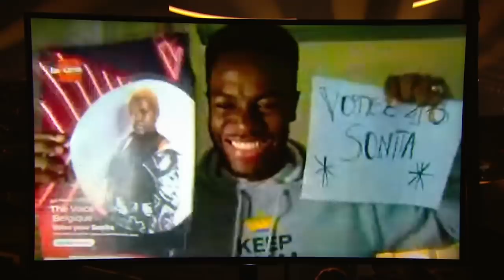She got an INSTANT 4-CHAIR-TURN on The Voice 😱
Originally from Cameroon, 28-year-old Sonita Ojong has now lived in Belgium for only a few years. She started singing at a very young age and is used to the scene. Sonita sang regularly at her school shows and in church. Her style is unmistakably soul. She wants to participate in The Voice to "touch people's hearts and be heard". Which performance by Sonita is your favorite?

00:00 “Control” by Zoe Wees (Blind Auditions)
02:09 “Lost Without You” by Freya Ridings, with talent Mathie (Battles)
05:10 “Rise Up” by Andra Day (Live Show)
07:56 “Avant Toi” by Slimane & Vitaa (Live Show)
10:25 “Woman Like Me” by Little Mix (Live Show)
13:00 “Ma Philisophie” by Amel Bent, with Jérémie Makiese & Amel Bent (Semi-Finals)
16:22 “And I Am Telling You I’m Not Going” by Jennifer Hudson (Semi-Finals)
19:44 “Nous” by Julien Doré, with Jérémie Makiese & Julien Doré (The Final)
22:50 “Read All About It Pt. III” by Emeli Sandé, with Coach Henri PFR (The Final)
25:53 “This Is Me” by Keala Settle, from The Greatest Showman (The Final)

🚨 Journey info:
Sonita was a finalist on season 9 of The Voice Belgique (Belgium) in 2021. She was part of Team Henri PFR.

🚨 Series info:
In the BestOfTalent we highlight the best performances of one amazing talent in The Voice.